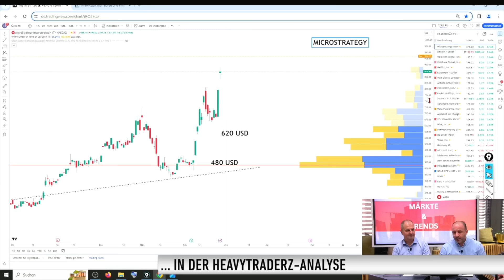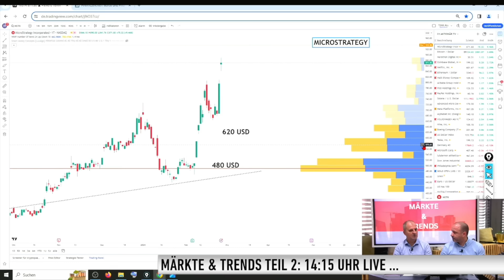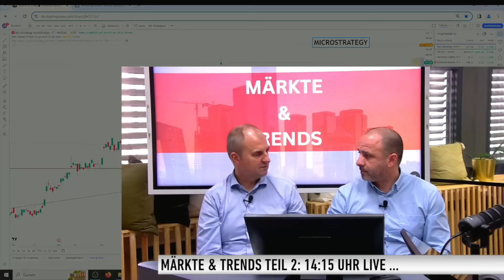Bitcoin und MicroStrategy gehen durch die Decke - liegen Cathie Wood und Michael Saylor goldrichtig?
Der Bitcoin sorgt weiter für Furore. Die Marke von 60.000 US-Dollar ist in Reichweite. Davon profitieren auch Aktien wie MicroStrategy. Samir Boyardan und Andreas Wolf von HeavytraderZ zeigen auf, wie es jetzt weitergeht.